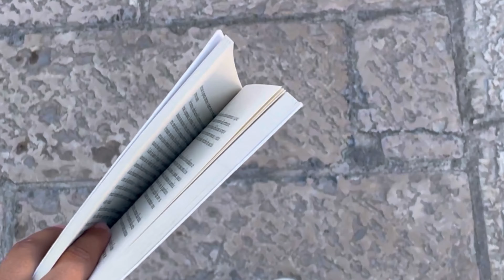Gli studenti raccontano PremioLattesGrinzane 2021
Gli studenti delle Giurie Scolastiche 2021 raccontano la loro esperienza di lettura dei libri in gara PremioLattesGrinzane.
Ecco qui i giovani giurati dell'Istituto Istruzione Superiore “E. Duni - C. Levi” di Matera.

Dal 14 settembre puoi prenotarti alla cerimonia PremioLattesGrinzane e lectio magistralis di Margaret Atwood (Teatro Sociale Busca di Alba, 2 ottobre, ore 17) a questo
Finalisti: Kader Abdolah, Bernardine Evaristo, Maylis de Kerangal, Nicola Lagioia e Richard Russo.
Vi aspettiamo!